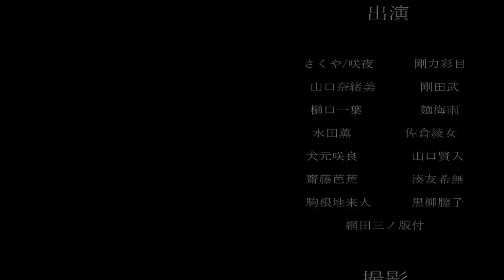スプリングセッション追加きたあ！！初見で実況プレイ😇【ハニプレ1周年】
スプリングセッション！└|∵|┐♪└|∵|┘♪┌|∵|┘

テンションあがって、
何言ってるかわからん。😇

1年間も動画みてくれてありがと！
何気に、ハニプレ50本目なんで祝ってくd((((

ぐるぐるぐるぐる〜🌀🌀  【ハニプレ実況】

🌞ハニプレのプレイ動画🌞

【HoneyWorks Premium Live】
ダウンロード↓↓↓

【ハニプレ】HoneyWorks公式リズムゲーム｜好評配信中┗|∵|┓

ｰｰｰｰｰｰｰｰｰｰｰｰｰｰｰｰｰｰｰｰｰｰｰｰｰｰｰｰｰｰｰｰｰｰｰｰｰｰｰ
◇アイコン絵◇
あみち
ｰｰｰｰｰｰｰｰｰｰｰｰｰｰｰｰｰｰｰｰｰｰｰｰｰｰｰｰｰｰｰｰｰｰｰｰｰｰｰ

ｰｰｰｰｰｰｰｰｰｰｰｰｰｰｰｰｰｰｰｰｰｰｰｰｰｰｰｰｰｰｰｰｰｰｰｰｰｰｰｰｰｰｰ

ｰｰｰｰｰｰｰｰｰｰｰｰｰｰｰｰｰｰｰｰｰｰｰｰｰｰｰｰｰｰｰｰｰｰｰｰｰｰｰｰｰｰｰ